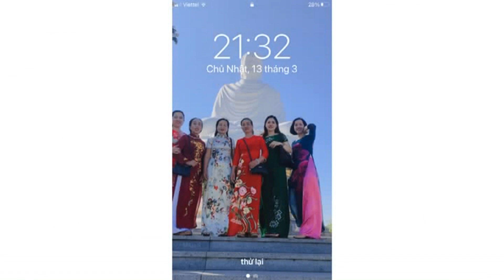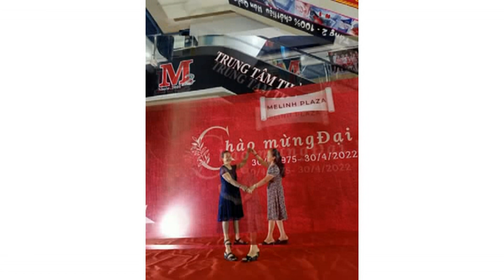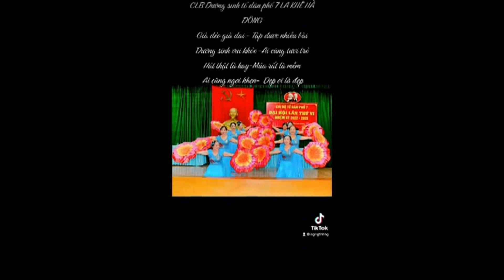Bà Hồng Lương Đa 08-03-2023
Tiến Mẫn Cổng Trường Cấp 3 Ứng Hòa B, Chuyên Sửa Chữa Điện Thoại, Ép Màn Hình, Thay Kính, Linh Phụ Kiện Các Loại